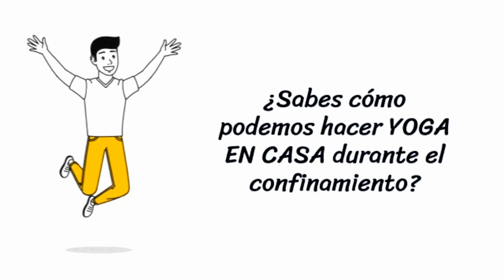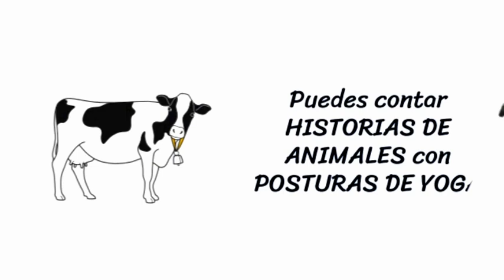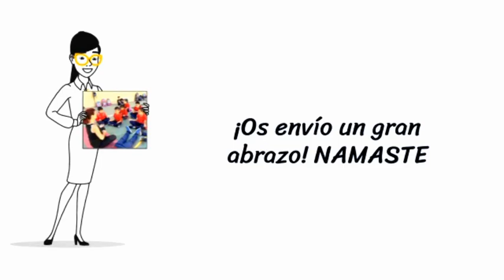Indicaciones para hacer yoga en casa. Arte contra el coronavirus. Melilla